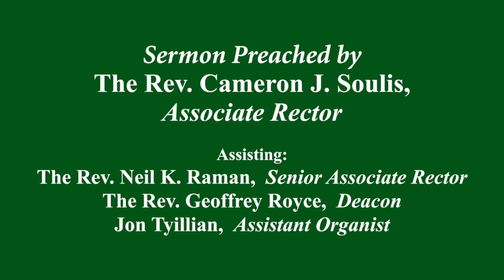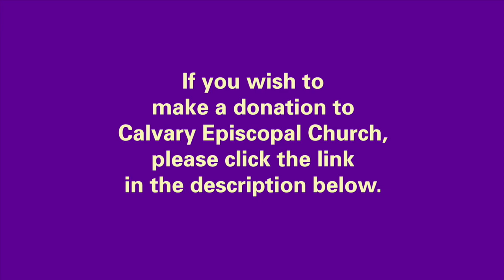The Holy Eucharist: Rite II on the Sixth Sunday after Pentecost, July 9, 2023 at 11 a.m.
The Holy Eucharist: Rite II on the Sixth Sunday after Pentecost, July 9, 2023 at 11 a.m., at Calvary Episcopal Church, Pittsburgh, PA. The Reverend Cameron J. Soulis, Associate Rector, was the preacher. Assisting: The Reverend Neil K. Raman, Senior Associate Rector, The Reverend Geoffrey Royce, Deacon, Jon Tyillian, Assistant Organist.